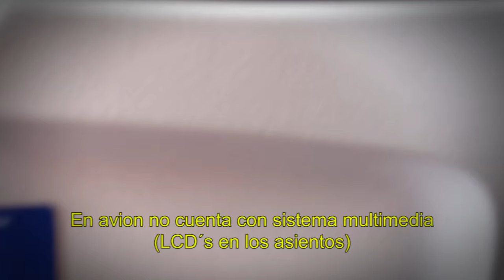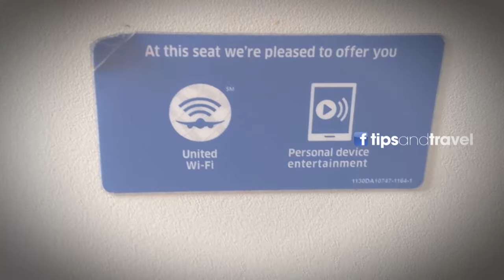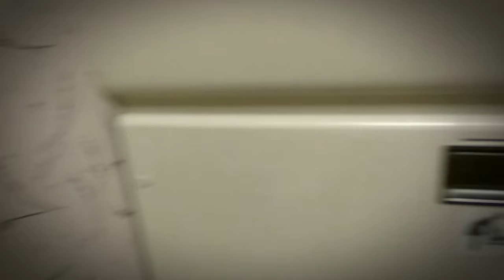Vuelo en United Airlines de MEXICO 🇲🇽a HOUSTON TX 🇺🇸** avión viejito 😟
Ve más videos de aviones en nuestras listas de reproducción!!